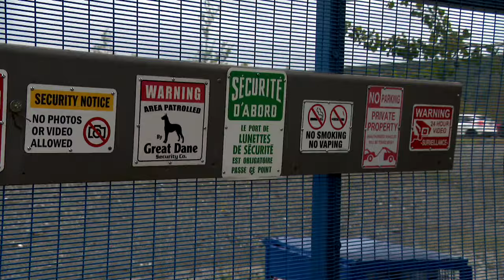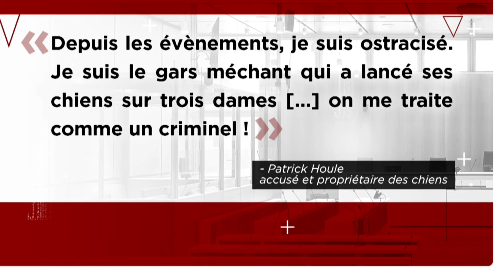Délibérations sur la peine du propriétaire de chiens qui ont agressé deux femmes - reportage